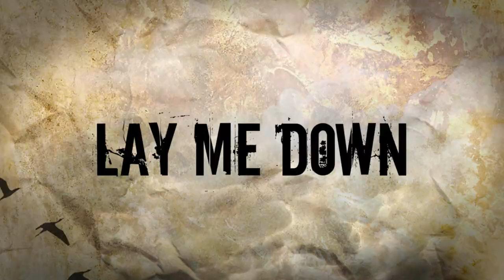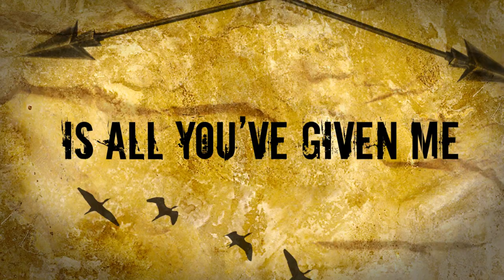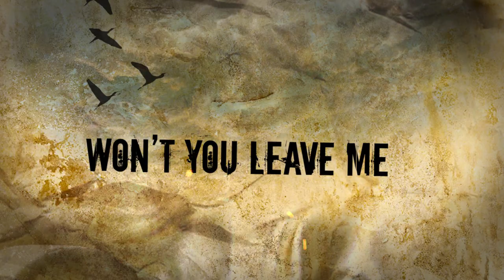Hellion Stone - RUN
Original song by Hellion Stone.
Ivan Popov - vocals
Stefan Stefanov - guitar
Ivan Stoyanov - guitar
Atanas Pangev - bass
Svetoslav Kanov - drums